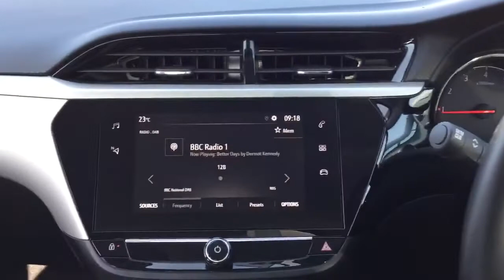BG70GFJ Vauxhall Corsa 1.2 SE